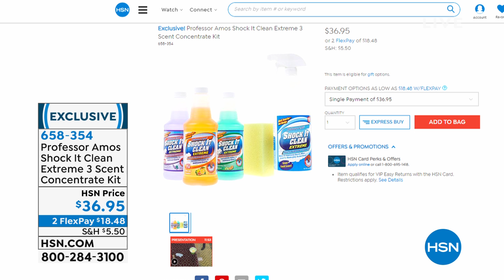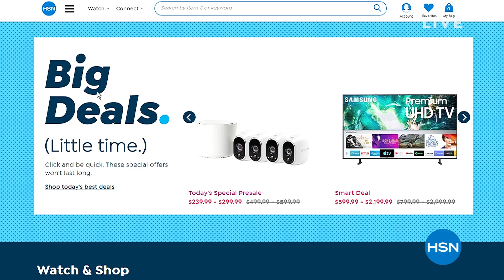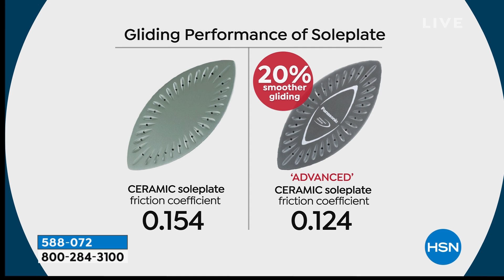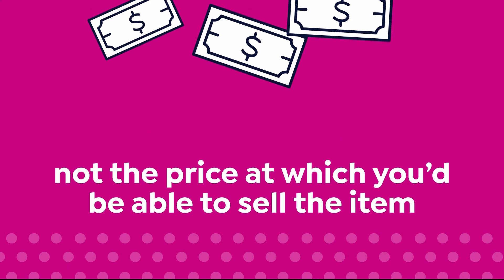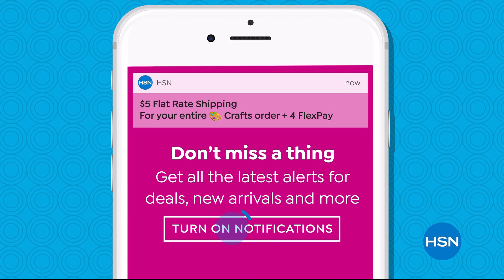HSN | At Home 08.28.2019 - 07 AM